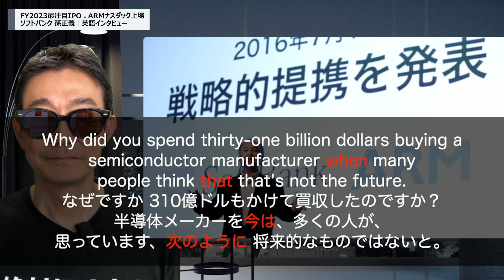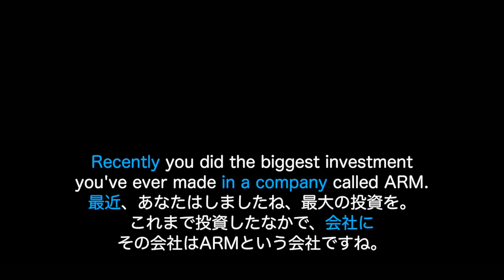【日本人の英語力】 FY2023最注目IPO │ arm（アーム）ナスダック上場 │ ソフトバンク 孫正義 │ 英語インタビュー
どんな英語長文もロジックで解決！瞬殺英語のロジカルKENです😎

世界で活躍する日本人の英語力、気になりますよね？
今回は、ソフトバンク会長兼社長の孫正義さんを取り上げます
2023年最注目IPOのarm（アーム）を買収した際のインタビューを解説します

2016年の買収時点で、arm（アーム）はあの有名なIT企業よりも
価値があると言い放った孫さん！あの企業とは？

▽▼Chapter▽▼
00:00 │ オープニング
01:08 │ armってどんな会社？
03:27 │ 千里眼、孫正義インタビュー

【ロジカルKENとLINEで友達になりませんか？】

LINEではYouTubeで伝えきれなかった英語学習に役立つ情報を発信しています
このチャンネルからLINE登録して頂いた方には、特別に豪華４大特典をプレゼント！

【LINE登録４大特典】
Ⅰ．英語長文読解テンプレート📄
　当てはめるだけで、英語長文を高速でハッキリ理解できる優れもの
Ⅱ．無料学習診断ツール🔎
　　簡単な設問に答えて、中学英単語の運用レベル判定と特別動画で学習法をアドバイス
Ⅲ．無料英語学習ワークショップ👨🏫
　　英語学習に関する個別のお悩みの解決法が分かるワークショップ
Ⅳ．英単語九九🔡
　掛け算九九のように、英単語の暗記が出来る支援ツール

🗽ロジカルKENとはどんな人？
独自の英語読解メソッドで累計2,600人以上が受講
たったの2日間でウォールストリートジャーナルが読めるようになる革新的理論の提唱者
大学/大学院入試対策、社会人のリスキリング、医療系論文の読解など幅広いニーズに対応する人気講座を開催しています

【実は、あのTEDで講演しました】
ロジカルKENのTEDx講演🎬
こちらから視聴→　https:// YouTube/NFUHuHj1w8Q

プライベートでは、愛犬🐶モコちゃんにベタ惚れの愛犬家です。動画のどこかでモコちゃんがひょっこり現れるかも？

最後までご覧頂き、ありがとうございました😎

1) This video has no negative impact on the original works